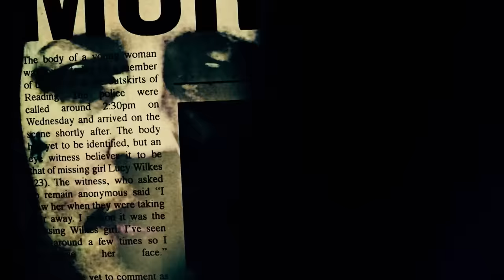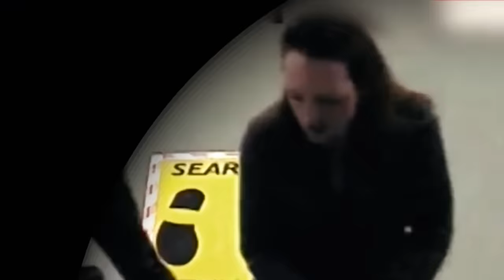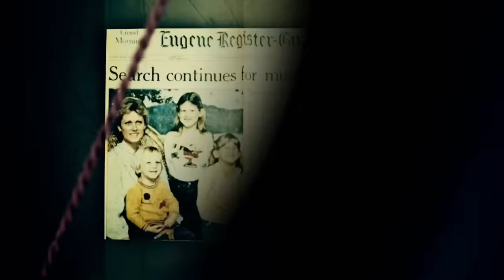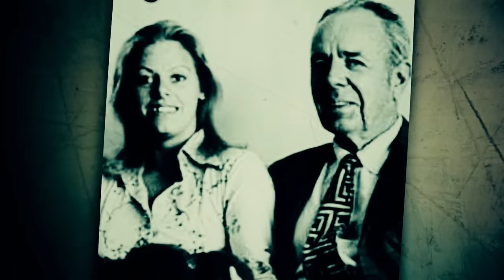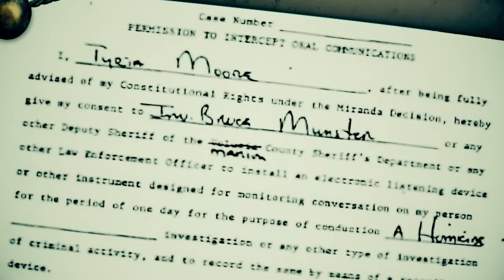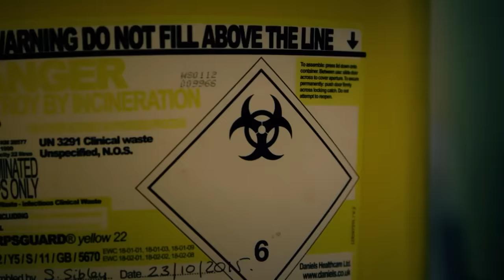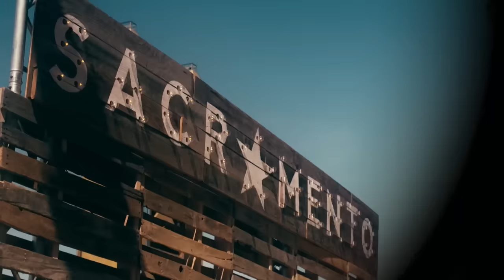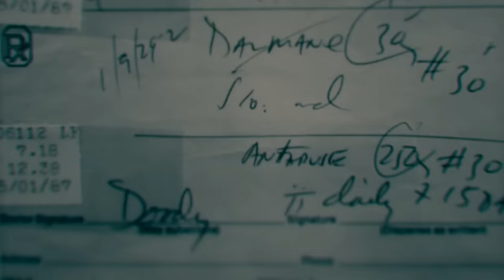The 5 Worst Female Killers In Modern History | World's Most Evil Killers | Absolute Crime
Join us for an in-depth look at the lives and crimes of some of the world's most evil women, including Aileen Wuornos and Diane Downs. But who is the worst?

No. 5: 00:00:00
No. 4: 00:43:16
No. 3:  01:27:15
No. 2: 02:10:34
No. 1: 02:53:10

It’s a brand new true crime podcast, and the lead detective is YOU! Click on this link to check out COLD TAPES.